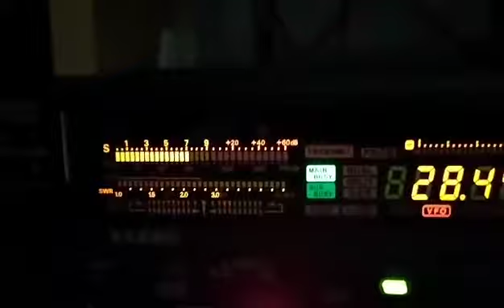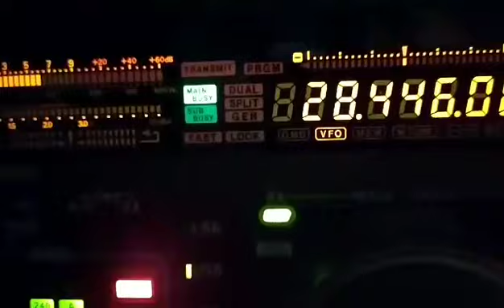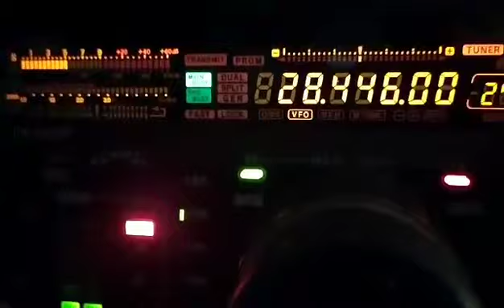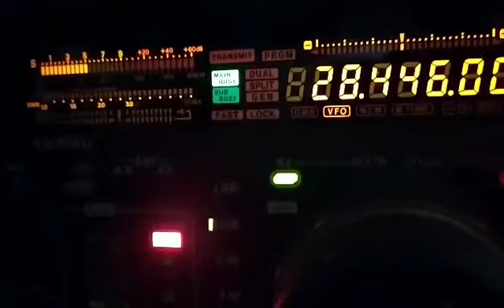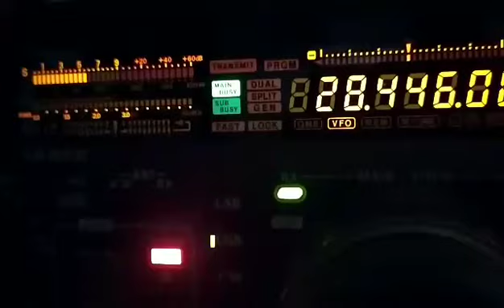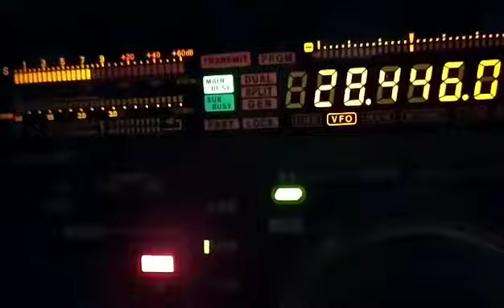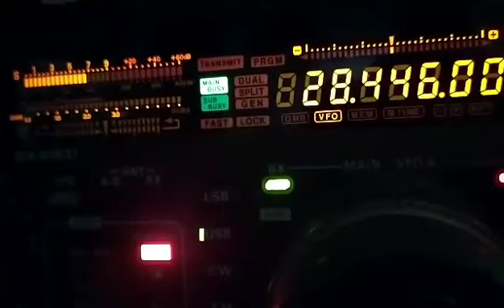NC4XL Recorded By F4ILH Of Activation At K-6954 On 2024/01/15 Dom's Pileup(1)